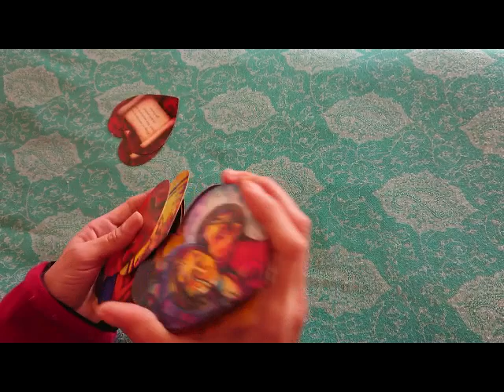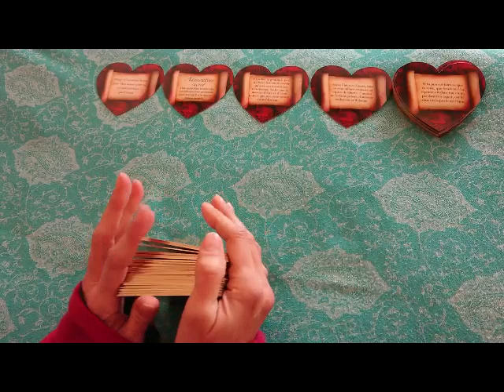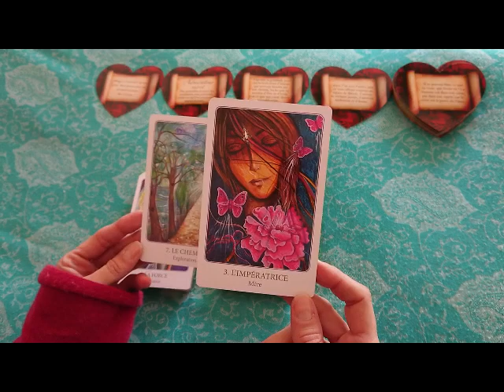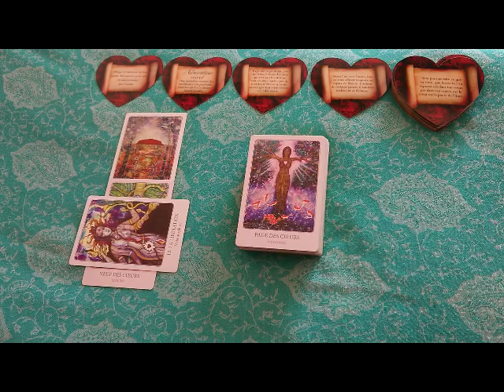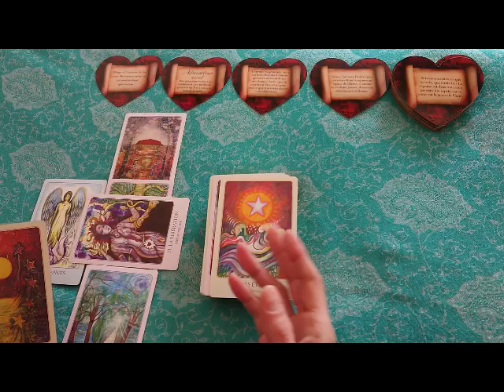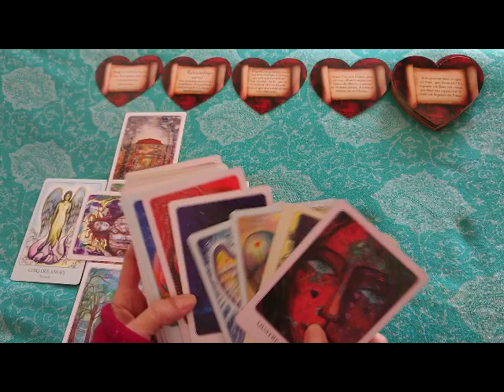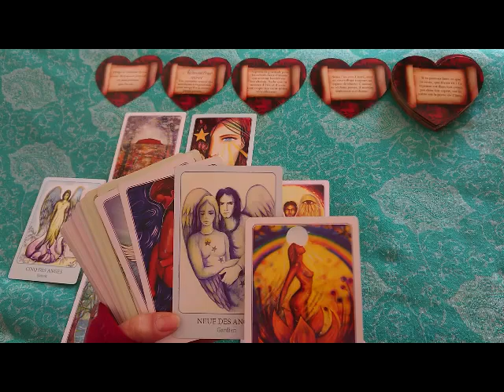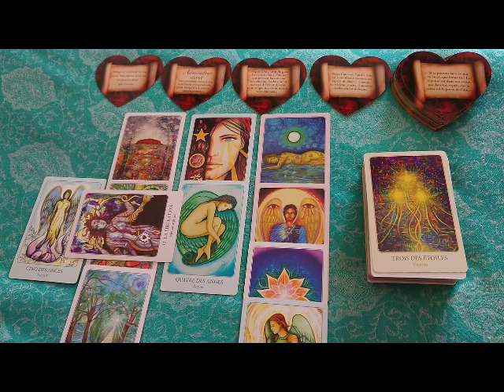Grande guérison après l'élimination des tierces, Attention, Il arrive ! 180122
L'Oracle des Amoureux de Toni Carmine Salerno
Le Tarot de l'Amour de Denise Jarvie et Toni Carmine Salerno